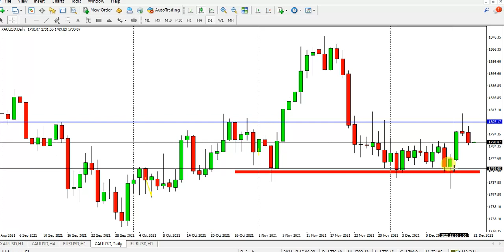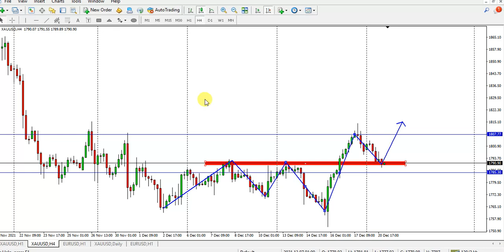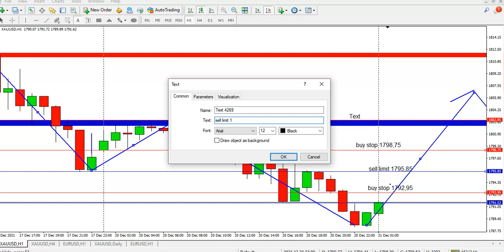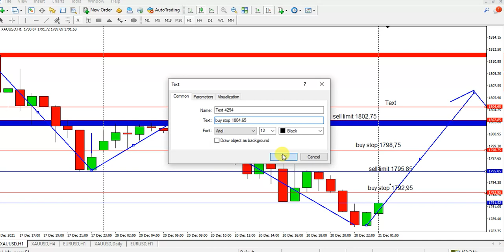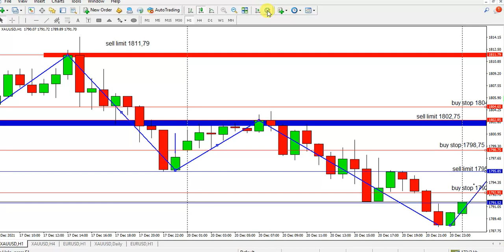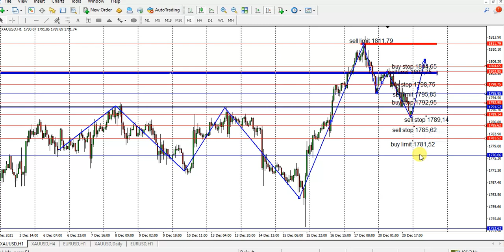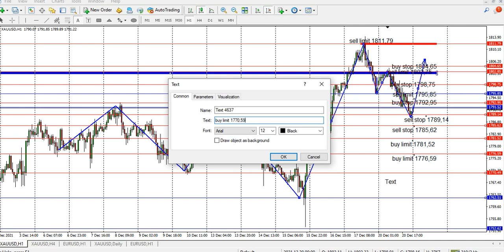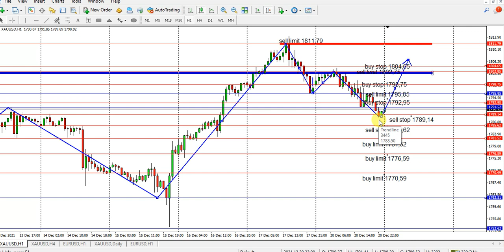Analisis XAU hari ini Selasa 21 Des, Pola Harmonik, Peluang Valid di Area Penting | Trading Analysis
Analisis XAU hari ini Selasa 21 Des, Pola Harmonik, Peluang Valid di Area Penting
XAUUSD Daily Trading Analysis. Tuesday 21 December 2021, Harmonic Patterns, Valid Opportunity in The Important Level